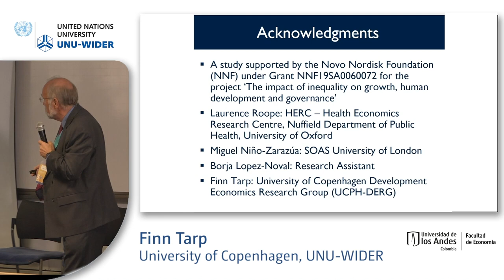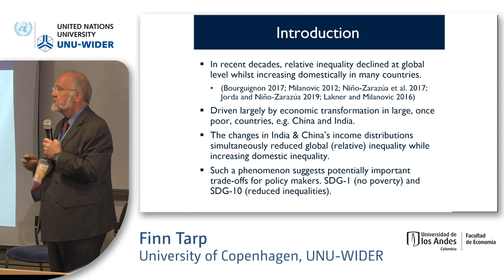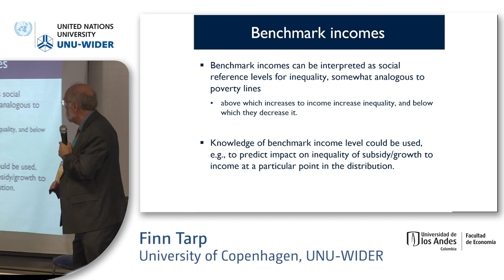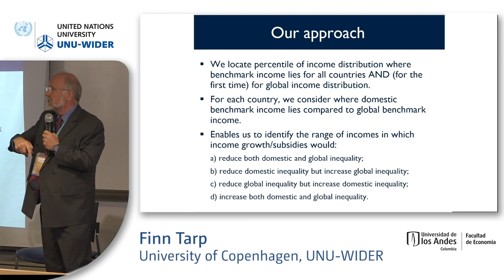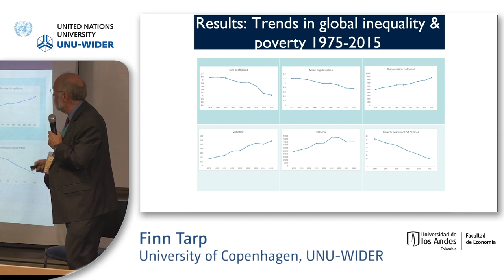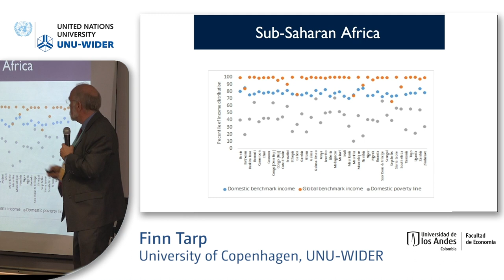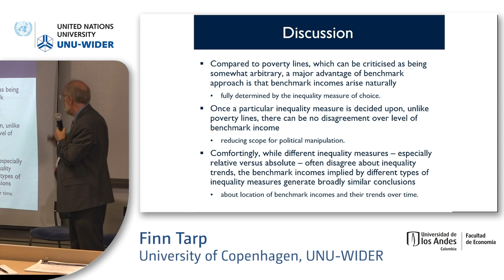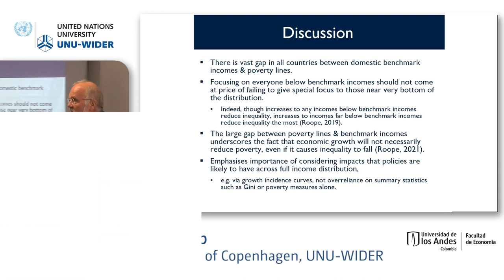1.4 Growth, poverty and inequality relationships in Africa - Finn Tarp 2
The session is organized and sponsored jointly with African Economic Research Consortium (AERC). The papers in this session are part of the Growth, Poverty and Inequality Relationships in Africa collaborative research project. Over the last two decades poverty has declined in Africa, but the decline hasn’t been widespread. The number of poor has increased. The papers in this session investigate the growth-poverty-inequality relationships with options for redistributive growth.